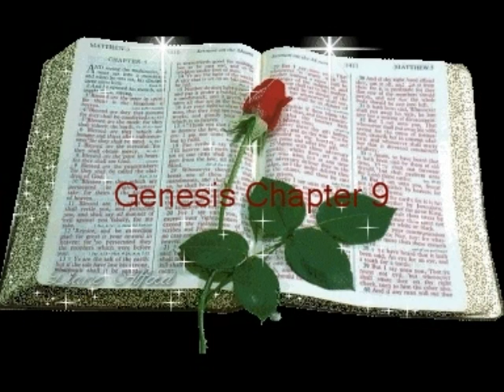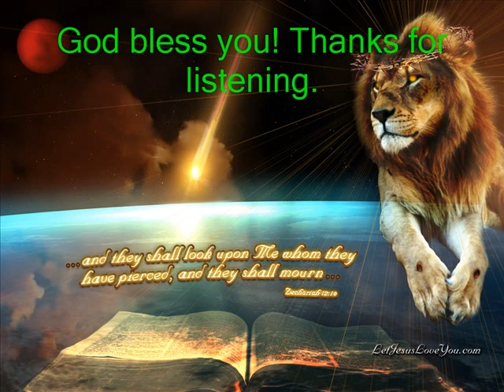Genesis- Chapter 9 ~ with Rev. Dr. Rebecca Michael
Genesis 9 (New King James Version)

Genesis 9

 1 So God blessed Noah and his sons, and said to them: Be fruitful and multiply, and fill the earth.[a] 2 And the fear of you and the dread of you shall be on every beast of the earth, on every bird of the air, on all that move on the earth, and on all the fish of the sea. They are given into your hand. 3 Every moving thing that lives shall be food for you. I have given you all things, even as the green herbs. 4 But you shall not eat flesh with its life, that is, its blood. 5 Surely for your lifeblood I will demand a reckoning; from the hand of every beast I will require it, and from the hand of man. From the hand of every mans brother I will require the life of man.

 6  Whoever sheds mans blood,
      By man his blood shall be shed;
      For in the image of God
      He made man.

 7 And as for you, be fruitful and multiply;
      Bring forth abundantly in the earth
      And multiply in it.
8 Then God spoke to Noah and to his sons with him, saying: 9 And as for Me, behold, I establish My covenant with you and with your descendants[b] after you, 10 and with every living creature that is with you: the birds, the cattle, and every beast of the earth with you, of all that go out of the ark, every beast of the earth. 11 Thus I establish My covenant with you: Never again shall all flesh be cut off by the waters of the flood; never again shall there be a flood to destroy the earth.
12 And God said: This is the sign of the covenant which I make between Me and you, and every living creature that is with you, for perpetual generations: 13 I set My rainbow in the cloud, and it shall be for the sign of the covenant between Me and the earth. 14 It shall be, when I bring a cloud over the earth, that the rainbow shall be seen in the cloud; 15 and I will remember My covenant which is between Me and you and every living creature of all flesh; the waters shall never again become a flood to destroy all flesh. 16 The rainbow shall be in the cloud, and I will look on it to remember the everlasting covenant between God and every living creature of all flesh that is on the earth. 17 And God said to Noah, This is the sign of the covenant which I have established between Me and all flesh that is on the earth.

Noah and His Sons

18 Now the sons of Noah who went out of the ark were Shem, Ham, and Japheth. And Ham was the father of Canaan. 19 These three were the sons of Noah, and from these the whole earth was populated.
20 And Noah began to be a farmer, and he planted a vineyard. 21 Then he drank of the wine and was drunk, and became uncovered in his tent. 22 And Ham, the father of Canaan, saw the nakedness of his father, and told his two brothers outside. 23 But Shem and Japheth took a garment, laid it on both their shoulders, and went backward and covered the nakedness of their father. Their faces were turned away, and they did not see their fathers nakedness.
24 So Noah awoke from his wine, and knew what his younger son had done to him. 25 Then he said:
       Cursed be Canaan;
      A servant of servants
      He shall be to his brethren.
 26 And he said:
       Blessed be the LORD,
      The God of Shem,
      And may Canaan be his servant.

 27 May God enlarge Japheth,
      And may he dwell in the tents of Shem;
28 And Noah lived after the flood three hundred and fifty years. 29 So all the days of Noah were nine hundred and fifty years; and he died.